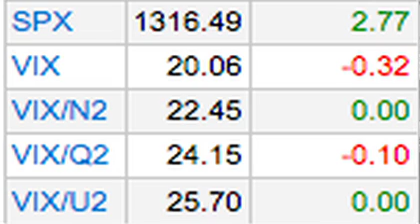Before and after Greek vote